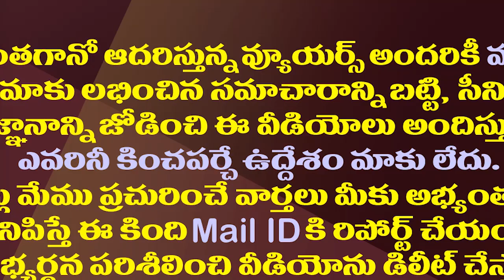ఎన్డీయేలోకి వైసీపీ..మోడీకి జగన్ అదిరిపోయే ఆన్సర్| This Is Jagan's Reply To Modi On NDA's Inclusion